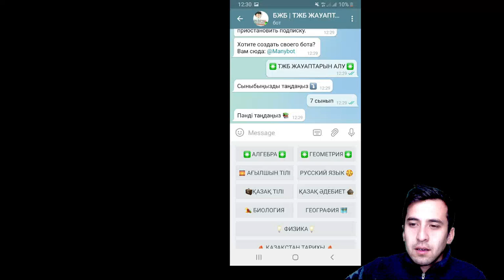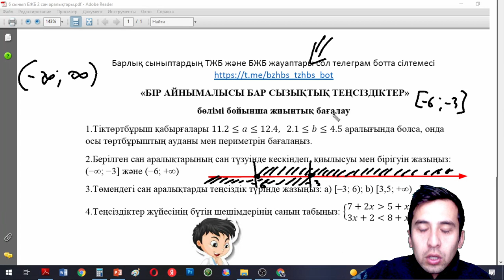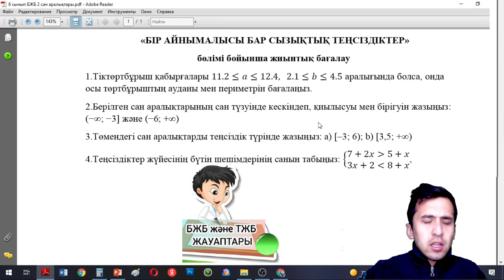6 - СЫНЫП МАТЕМАТИКА БЖБ 3-ТОҚСАН ТҮГЕЛ